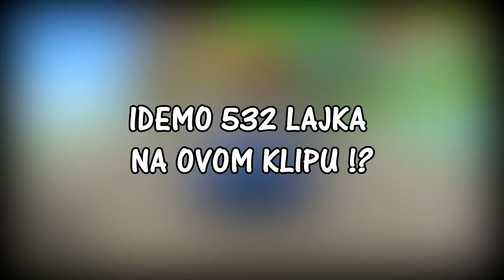SURFANJE U GTA :O !? - GTA V ONLINE TRKE #33 W/ IMPERATORFX